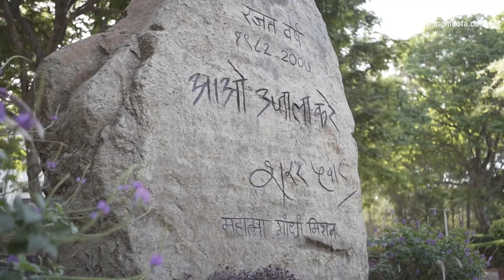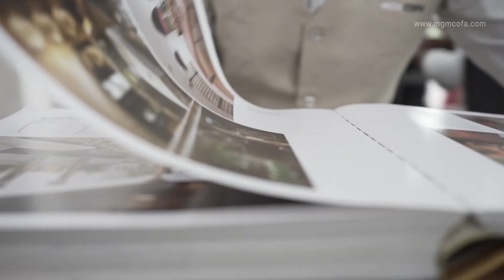MGM College of Fine Art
MGMCOFA (MGM University) located in the heart of Aurangabad city, surrounded by historic structures, It provides quality education with well trained and professional teaching staff.
Admissions open:
B.F.A. Drawing & Painting - 4 Years Degree.
Applied Arts - 4 Years Degree.
Ceramic & Pottery - 4 Years Degree.